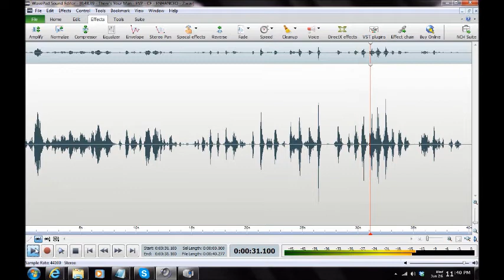Historic Cockey's Tavern [Westminster MD] Ghost Expedition 2013 ("There's Your Man")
EVP ("There's Your Man") captured by Maryland Paranormal Research ® at Historic Cockeys Tavern [Westminster MD] May 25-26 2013. Possible female/male entities in [Class A] EVP make pointed comments to an investigator ("There's Your Man"). Audio was captured on a Zoom H2N Handy Recorder, MACKIE 402-VLZ3 Mixer, and BEHRINGER XM1800 Dynamic Microphones. [AUDIO ENHANCED]